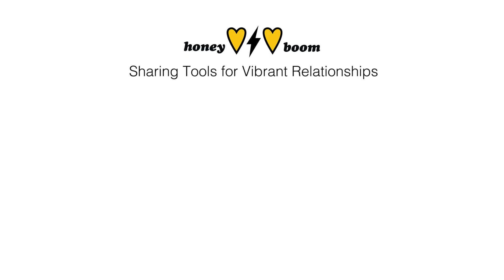Telling others that we’re polyamorous | Prejudice and judgement - How do we cope?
💜 Sending good vibes your way!

In this video we share about ways how we deal with prejudice and judgement—specifically regarding our polyamorous relationship—both coming from ourselves and from people around us. How to tell your family you are polyamorous? How to find like-minded people who support you? How to be confident enough to spread the love without fear?